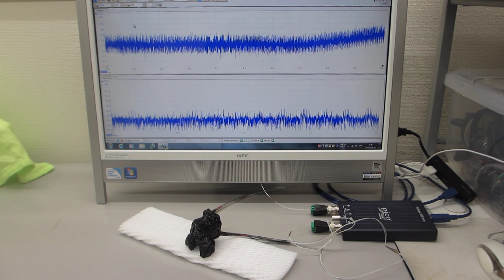共振現象と非線形現象を制御可能にする超音波発振制御プローブ（超音波システム研究所）